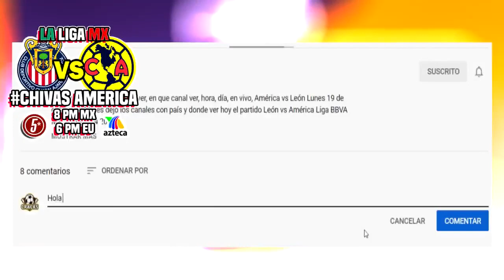🔴 CHIVAS 0-3 AMÉRICA ✅ JORNADA 11 Azteca Deportes | RESUMEN 2021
🔴 CHIVAS VS AMÉRICA ✅ JORNADA 11 Azteca Deportes |  EN VIVO 2021

Ver Chivas 0-3 América,  Resumen Donde ver América vs Chivas, en que canal ver, hora, clasico nacional 2021, en vivo, Chivas vs América domingo 14 de Marzo 2021, les dejo los canales con país y donde ver hoy el partido Chivas vs América en vivo Liga MX, Chivas vs América, memes previas al 1p.partido, Chivas vs América en vivo, memes Chivas vs América en vivo.